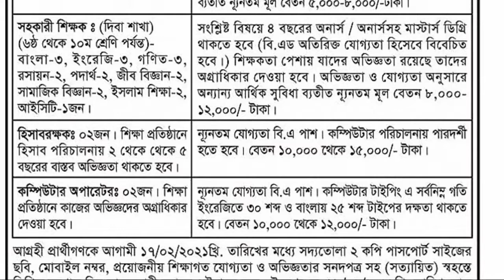Canberra Model School and College Job Circular bdjobstube